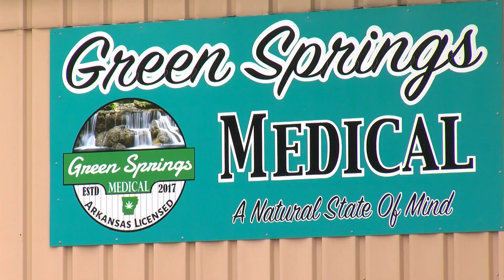Hot Springs Dispensaries